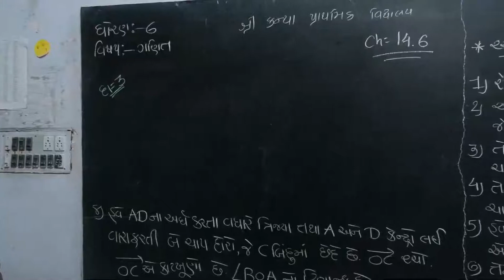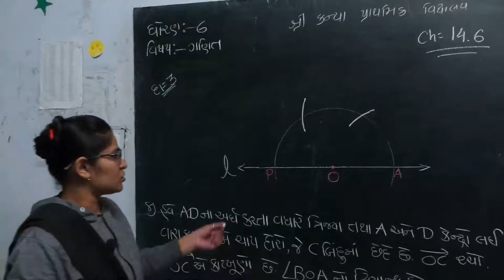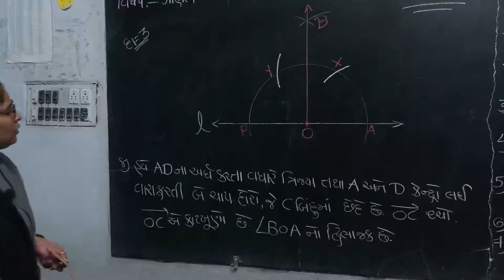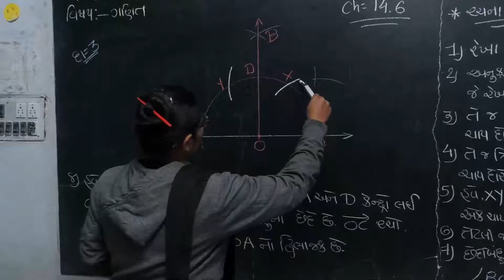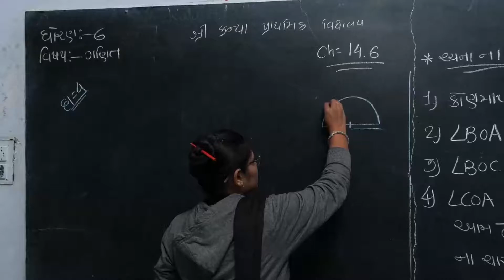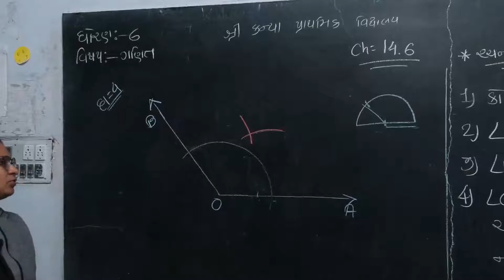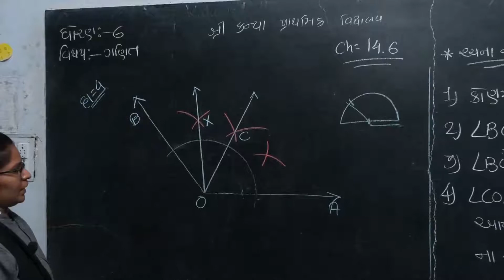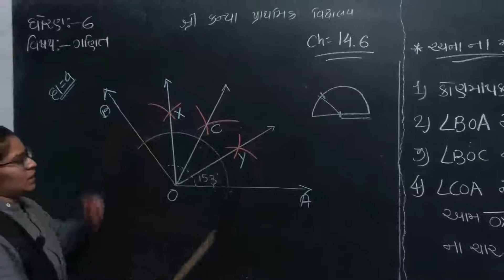STD 6 || MATHS || CH 14. 6 || SEM 2 || LEC 12